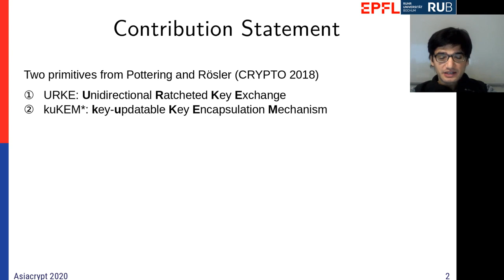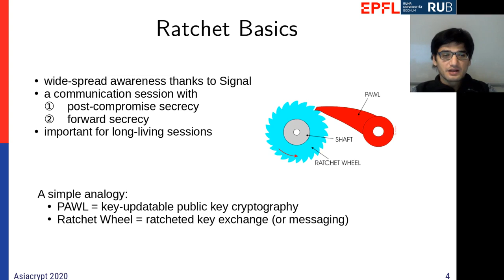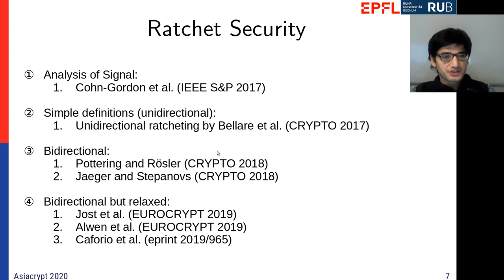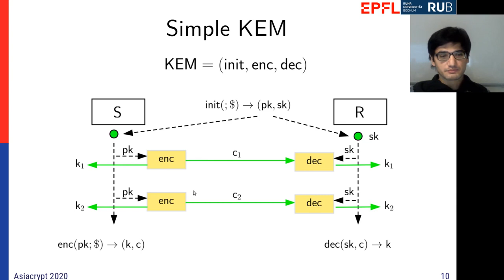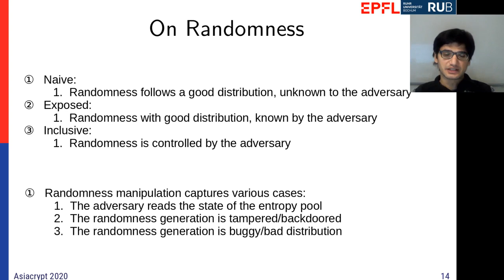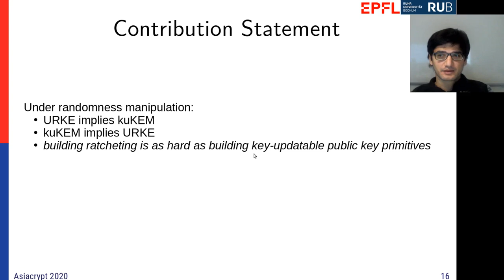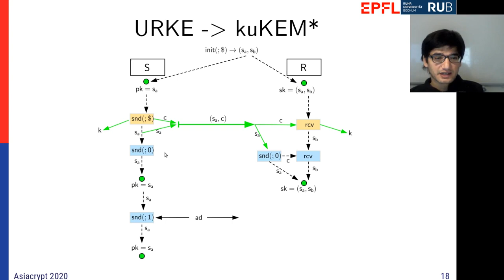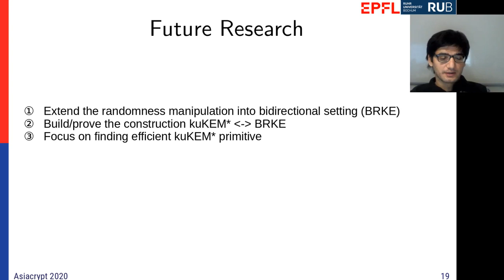Determining the Core Primitive for Optimally Secure Ratcheting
Paper by Fatih Balli, Paul Rösler, Serge Vaudenay presented at Asiacrypt 2020